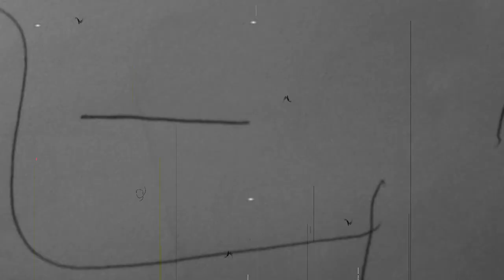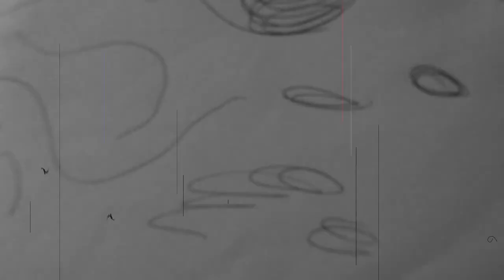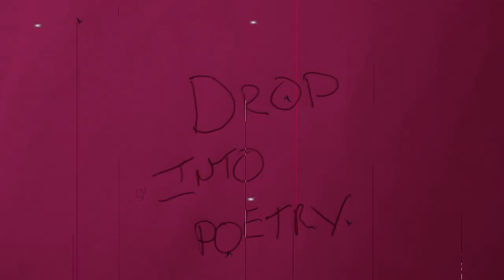Shame Drawing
Short Film By Darcy Prince

Killing Philosophy #2: